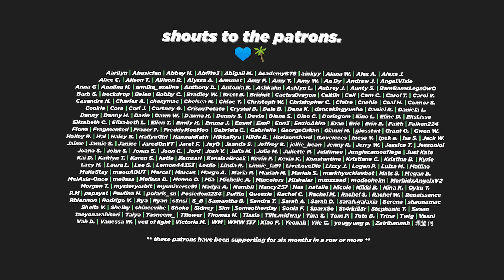LURKING ABOUT ([핑크판타지] 그림자(Shadow Play) Official M/V (PinkFantasy/핑크판타지) Reaction)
😨 Woah!

🤗 How do y'all feel about this one?